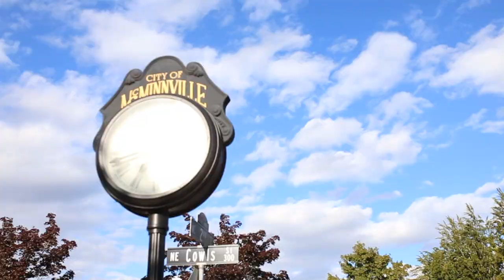Flaneur Wines Summer Scavenger Hunt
The Flaneur: the stroller, the passionate wanderer

This summer, Portland wine lovers can tap into their natural passion for discovery and join the Flaneur Wines Summer Scavenger Hunt. Get out into the city, go for a stroll, and let curiosity be your guide.

Four times over the summer, Flaneur Wines will hide an empty wine bottle in iconic locations throughout the greater Portland area.  and Instagram @flaneurwines where we’ll post clues that will guide your journey and, ultimately, lead you to your final destination and the hidden bottle.  Each bottle has a scroll inside announcing your prize.  Snap a picture of yourself with the bottle and tag us @flaneurwines so we can arrange to meet!

Watch this video for a sneak peek of the Flaneur Wines Summer Scavenger Hunt.